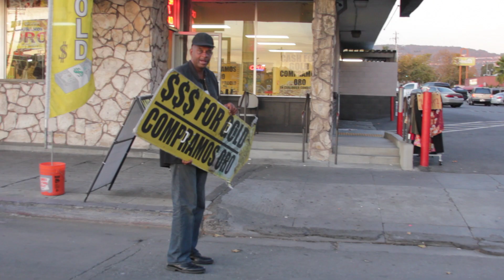SUNSPOT JONZ FT. THE HOTBOX DISCIPLES--- "DANGER KUSH"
Newest Song from the Hotbox Disciples
Tesla Balboa aka Sunspot Jonz (Oakland, Ca) ,
    K1 the Dirty Lieutenant , and Yella Tigga (Kobe
, Japan) Animated and Directed by Sunspot aka Sunny Kubrick-- Shot by the amazing DP Adam Boren Bennet-- Produced by John Paul Cleofish III